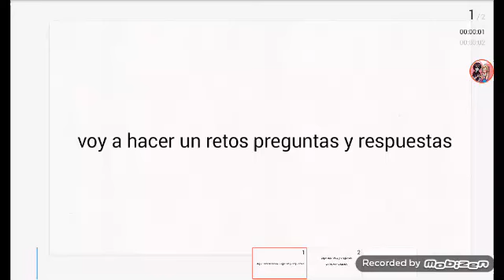Dejenme sus retos y preguntas